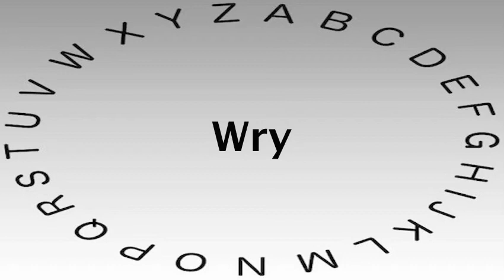SAT Vocabulary Words and Definitions — Wry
This video shows you how to say or pronounce Wry and gives the definition of Wry.

What's your definition of Wry?